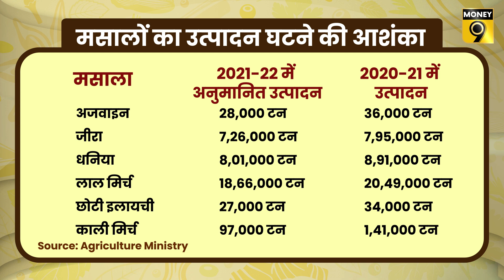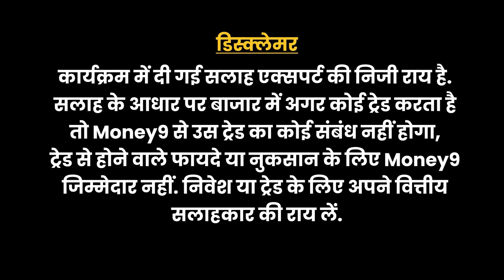हर घर का Budget बिगाड़ने में सबसे बड़ी भूमिका मसालों की | Inflation India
महंगाई को लेकर सभी सुर्खियां तेल और आटे के इर्दगिर्द हैं. लेकिन किचन का बजट बिगाड़ने में सबसे बड़ी भूमिका तो मसालों की है. पिछले एक साल में मसाले दहाई की दहलीज पार कर महंगाई के आसमान पर कहां पहुंच गए हैं. जानने के लिए देखिए हमारा ये वीडियो.